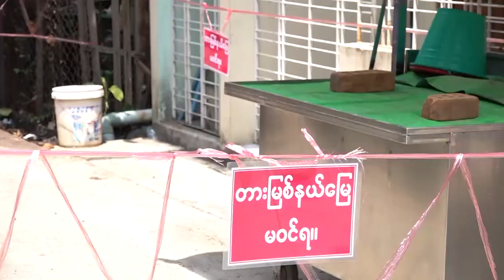ဇဗ္ဗူသီရိမြို့နယ်တွင် (၇၃)နှစ်မြောက် အာဇာနည်နေ့ကို ပထမဦးဆုံးအကြိမ်ကျင်းပ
နိုင်ငံတော်သမ္မတရုံး၊ လွှတ်တော်နှင့်ဝန်ကြီးဌာနအများစုရုံးစိုက်ရာ ဇဗ္ဗူသီရိမြို့နယ်တွင် (၇၃)နှစ်မြောက် အာဇာနည်နေ့ကို ပထမဦးဆုံးအကြိမ်ကျင်းပ

နိုင်ငံတော်သမ္မတရုံး၊ လွှတ်တော်၊ ကာကွယ်ရေးဝန်ကြီးဌာန၊ ပြည်ထဲရေးဝန်ကြီးဌာန အပါအဝင် ဝန်ကြီးဌာနတွေရုံးစိုက်ရာ ဇဗ္ဗူသီရိမြို့နယ်မှာနေပြည်တော်ကောင်စီနယ် မြေကိုကိုယ်စားပြုပြီးတော့ ပထမဦးဆုံးအကြိမ်အဖြစ် (၇၃)နှစ်မြောက် အာဇာနည်နေ့ အထိမ်းအမှတ်ဂါရဝပြုပန်းခွေချခြင်းတွေကိုပြလုပ်ခဲ့ပါတယ်။

ရိုက်ကူး/တည်းဖြတ် - အောင်မြတ်သူ